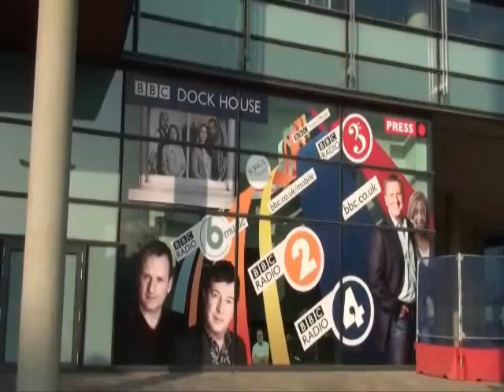MediaCity.wmv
Media City Salford